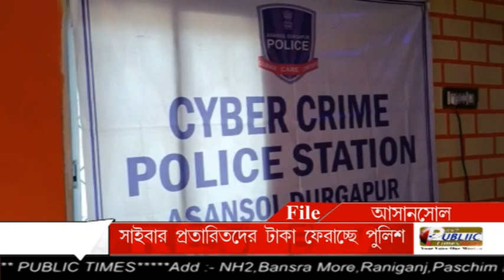Asansol-র Cyber থানার পুলিশ অপরাধীদের প্রযুক্তিকে টেক্কা দিয়ে প্রতারিতদের টাকা ফেরাতে উদ্যোগী।